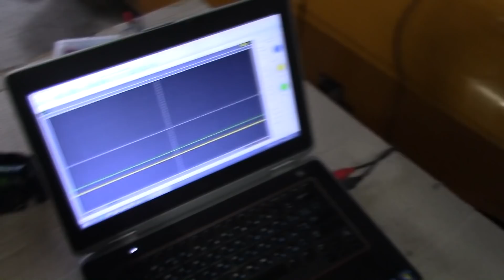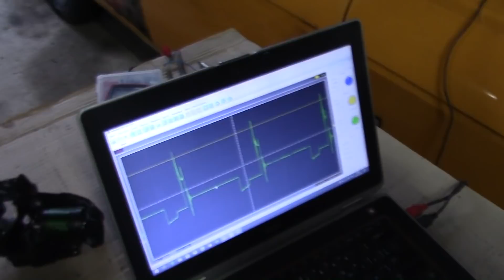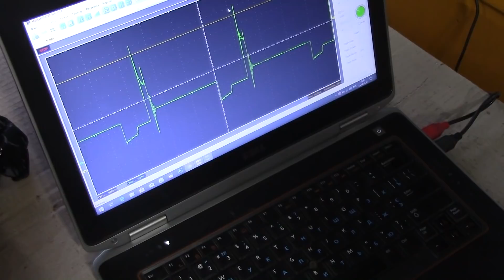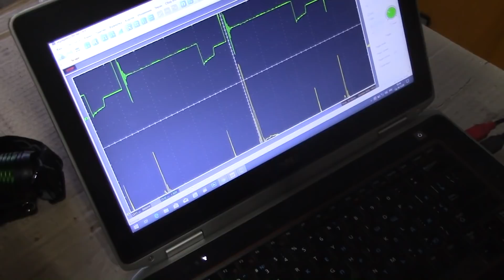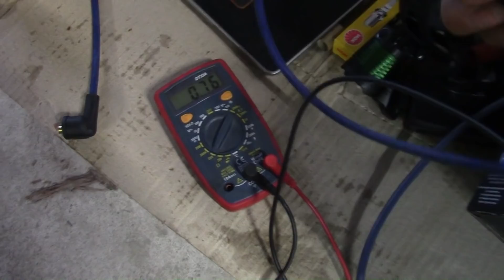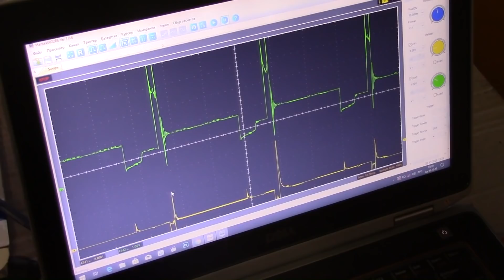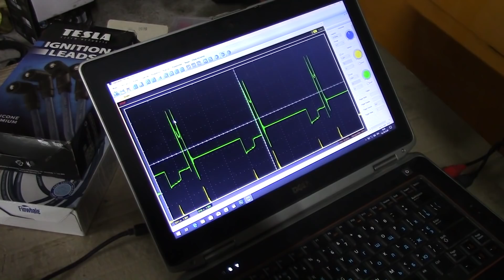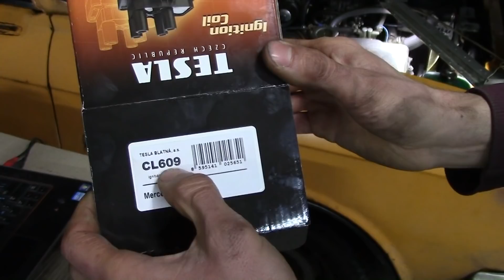Эксперименты с зажиганием. Провода, свечи, катушки.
Находимся в г. Чернигов